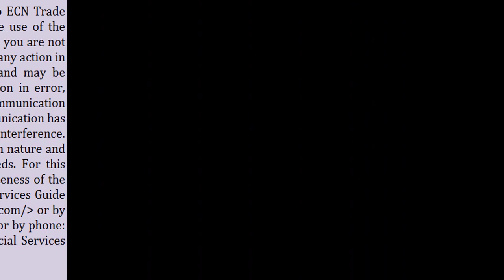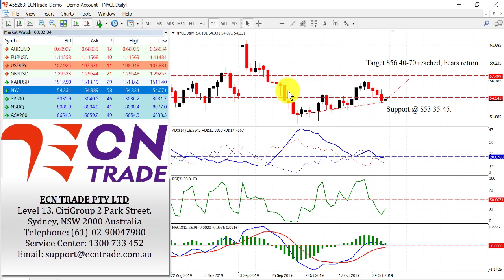ECN Trade Technical Webinar PC 1 Nov 2019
The Australian Dollar tumbled overnight to an intraday low of 0.6882 as uncertainty revisits around a potential trade deal between the United States and China after fresh news reported that China was concerned about President Trump’s ‘impulsive nature’. Chinese officials have expressed doubts about whether the world’s two largest economies can reach a full trade deal, with the U.S. despite progress toward signing a “phase one” agreement.